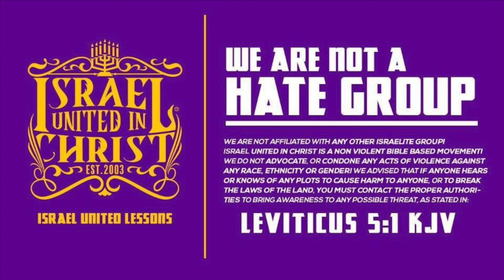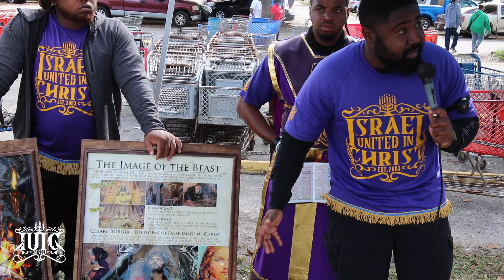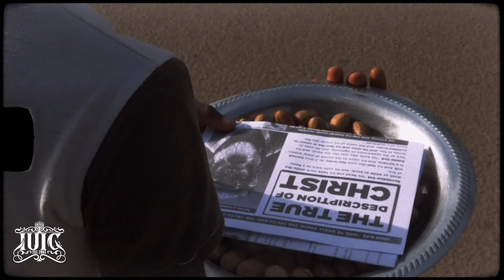IUIC | Why Are You Ashamed of Your God